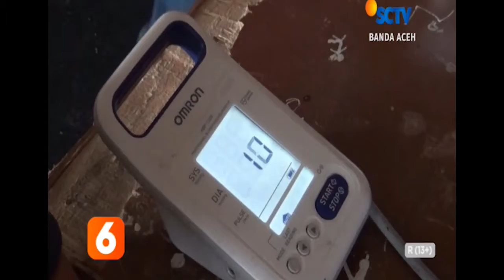Ormas Turut Gelar Vaksinasi - Liputan 6 SCTV Aceh